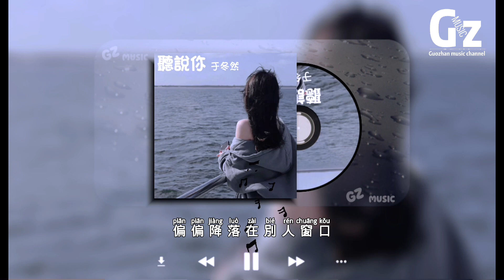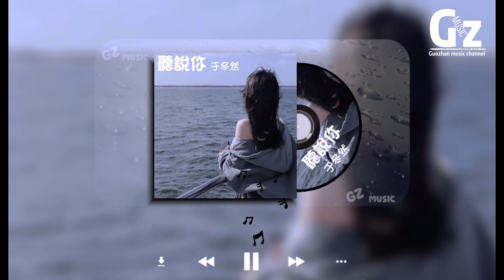聽說你-于冬然【才鬆開手 你卻已握緊別的溫柔 聽說你輕描淡寫安慰她 說從來沒愛過我 堅如礁石的承諾 也逃不過潮汐裡沉沒】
歌詞在下面

像泡沫懸浮著
在風裡小心穿梭
我也曾痴迷著
愛情脆弱的顏色
你走向她那一刻
畫面跟著顫抖
比錯過殘忍的
是沒可能挽留
你如何形容我
我偶爾也會猜測
是朋友是過客
還是絕口不提呢
是不是我能給的沒她多
是否再絢爛的星河
天亮都要失色
聽說你為她做的
件件是我曾經求而不得
我夠不著的煙火
偏偏降落在別人窗口
那晚的風
吹到今天都還未涼透
才鬆開手
你卻已握緊別的溫柔
聽說你輕描淡寫
安慰她說從來沒愛過我
堅如礁石的承諾
也逃不過潮汐裡沉沒
那晚天空
眼看著剛被日落染色
你卻要走
說時間已太晚了
你如何形容我
我偶爾也會猜測
是朋友是過客
還是絕口不提呢
天亮都要失色
聽說你為她做的
我夠不著的煙火
那晚的風
才鬆開手
聽說你輕描淡寫
堅如礁石的承諾
那晚天空
你卻要走
說時間已太晚了
聽說你輕描淡寫
堅如礁石的承諾
那晚天空
你卻要走
說時間已太晚了
聽說你輕描淡寫
堅如礁石的承諾
那晚天空
你卻要走
說時間已太晚了

聽說你-於冬然
作詞：見青
作曲：於子將
演唱：於冬然
編曲：張相楠
製作人：程然
混音：李藝皓
母帶：李藝皓
封面設計：Hy
策劃/推廣：+7
統籌/監製：陳顯
出品：爆米花POP
發行：漫吞吞文化